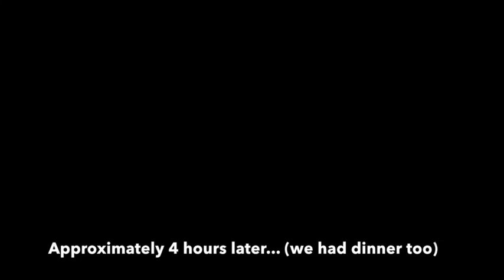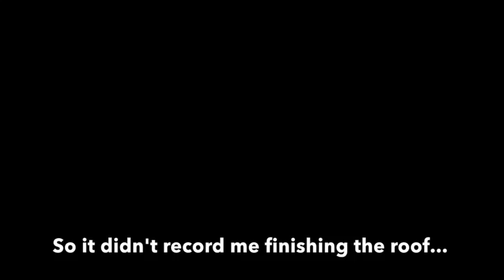Azone Birdhouse Timelapse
It's coming along!